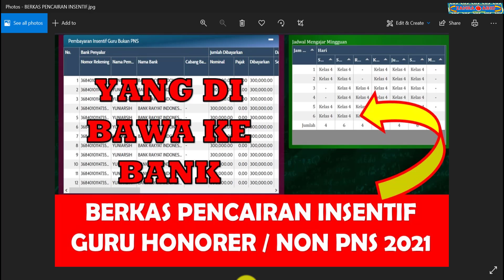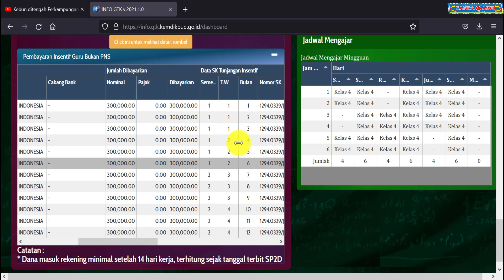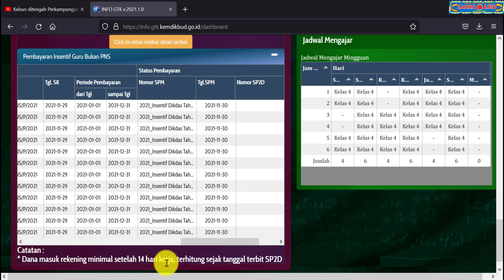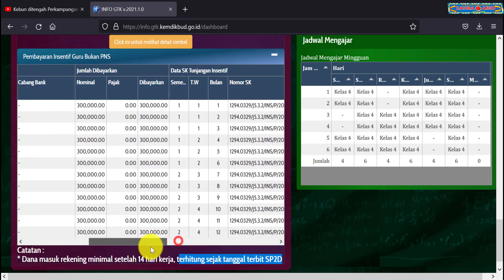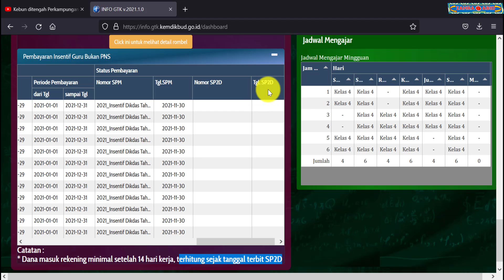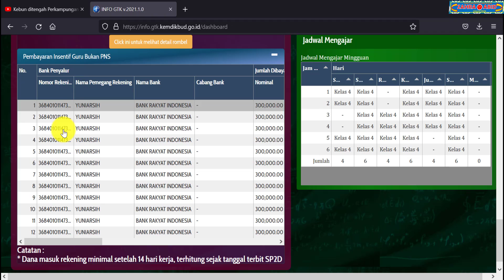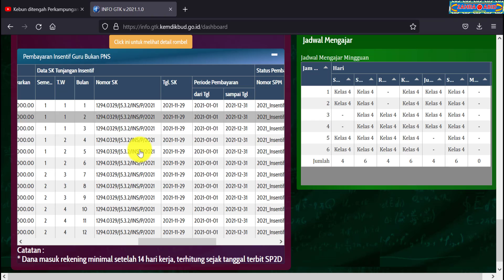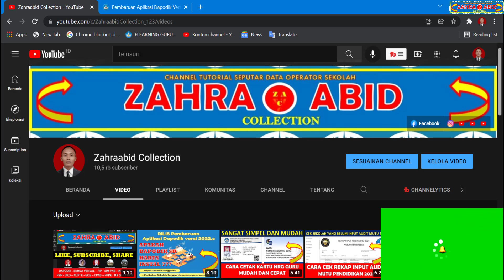BERKAS UNTUK PENCAIRAN TUNJANGAN INSENTIF GURU HONORER ATAU GURU NON PNS ATAU GURU BUKAN PNS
Tunjangan Insentif Guru Honorer atau Guru Non PNS adalah program pemberian subsidi kepada guru bukan pegawai negeri sipil (GBPNS) yg diangkat oleh penyelenggara pendidikan atau satuan pendidikan yg diselenggarakan oleh masyarakat atau pemerintah,  melaksanakan tugas mendidik, mengajar, membimbing, mengarahkan, melatih, menilai  dan mengevaluasi peserta didik serta memenuhi persyaratan sesuai peraturan perundang-undangan.

Berkas yang di bawa ke bank untuk pencairan tunjangan insentif guru honorer atau guru non pns yaitu:
1. Surat Pengantar dari KS
2. Fotocopy SK Pengangkatan Pertama (legalisir KS)
3. Fotocopy NUPTK (legalisir KS)
4. Fotocopy SK Pembagian tugas mengajar tahun berjalan (legalisir KS)
5. Fotocopy Nomor Rekening Bank / Buku Rekening Bank
6. Fotocopy NPWP (Jika punya)
7. Info GTK terbaru
8. Fotocopy KTP

Mudah-mudahan bermanfaat
Terima kasih